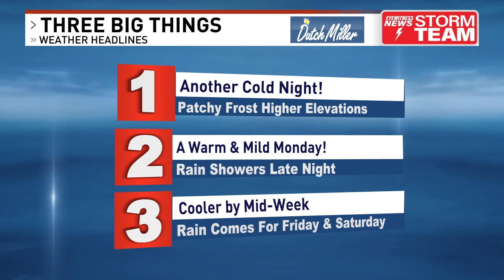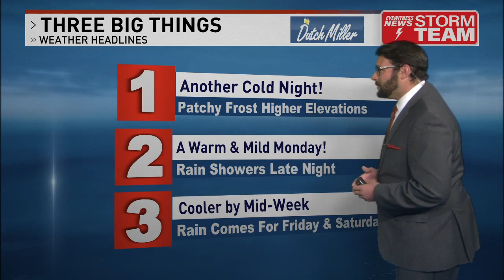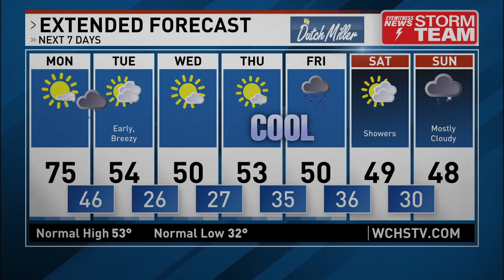6PM Weather 3/5